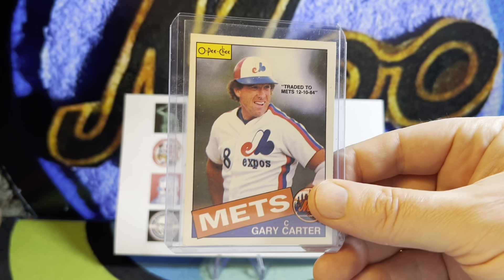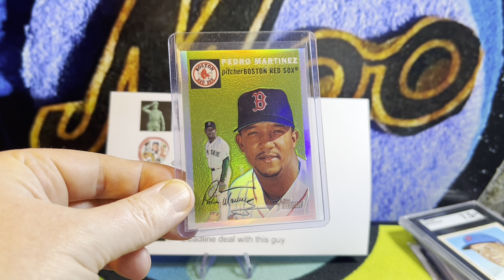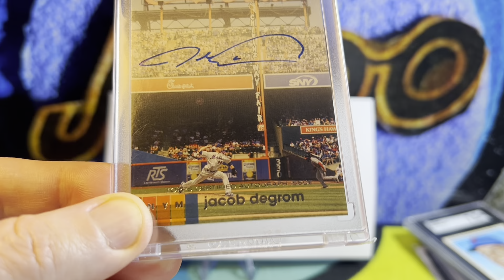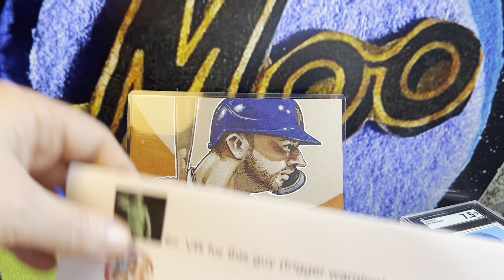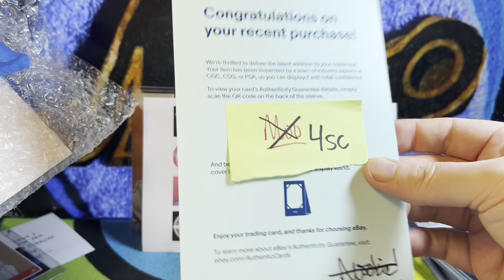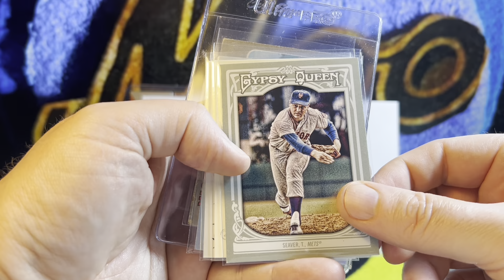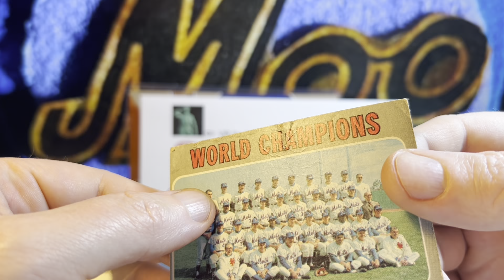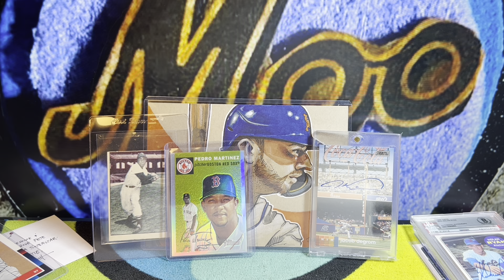Ep. 70 An Art Heist, A Deadline Trade Deal, A PC Pickup & The Two Teams Challenge!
A VR for @OlSargeCollects that includes a serious trigger warning... (i'm looking at you @MidLifeCards )
A major PC purchase from @MrFisherbike (Thanks Jayson!)
A *major* art heist from Skaght @ReindeerStudios
And Joe from @4softcorners728 and I finally came to terms, following a @4CollectorsForCollectors trade night.